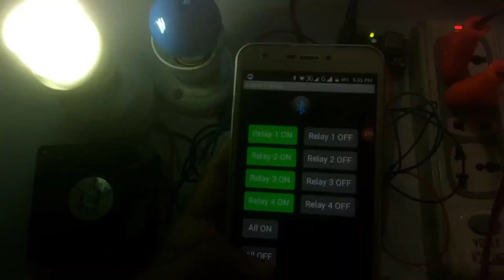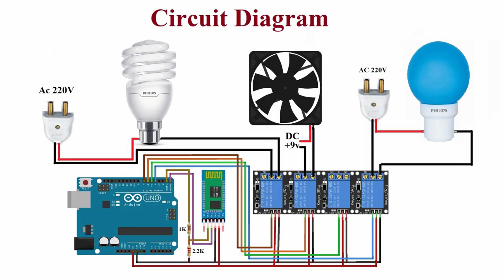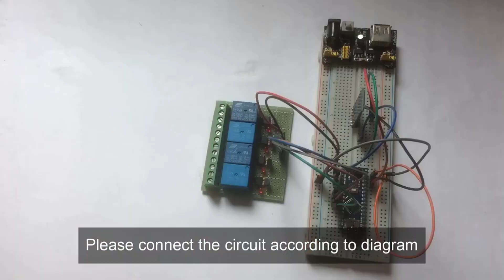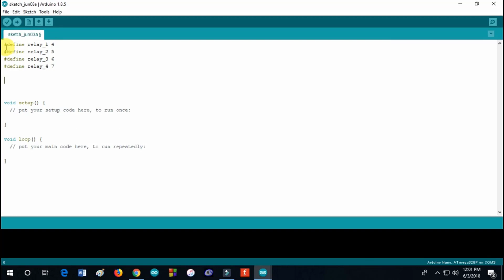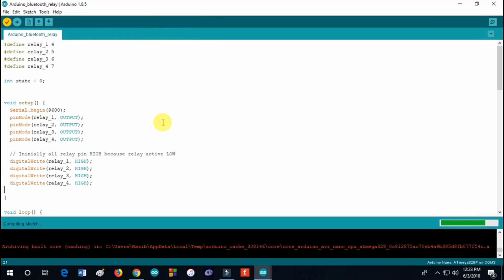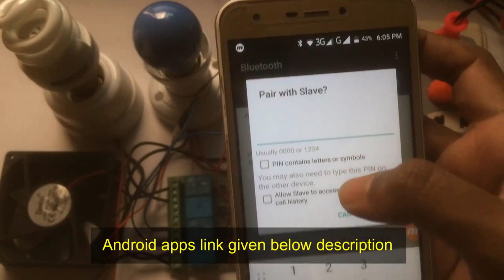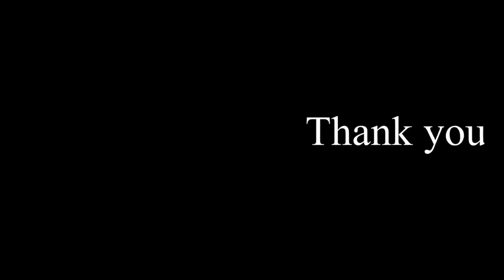[Arduino] How to make SmartHome by Arduino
Source code

How to make SmartHome by Arduino
In this Arduino video tutorial, we will learn how to control any home application devices using an android phone with 4 channel relay. The aim of this project is to control different home appliances using a smartphone.

Component list:
* Arduino Uno
* 4 channel relay
* Hc-05 Bluetooth module
* Android SmartPhone
* 1K ohm resistor
* 2.2K ohm resistor
* Ac bulb
* DC fan
* Light Bulb Holder
* Breadboard